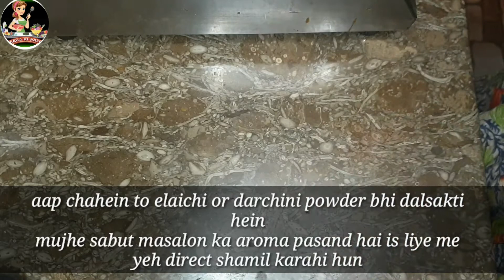Sabudana Kheer Recipe!!Easy &Healthy Sabudana Kheer By Maha Ki Rasoi